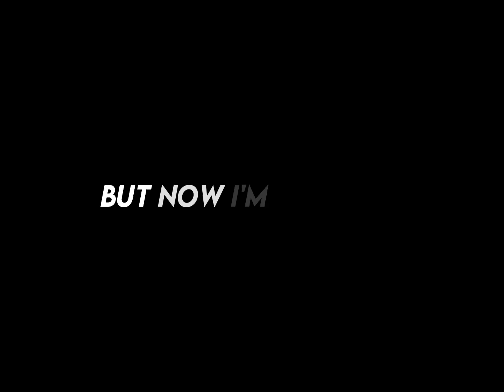Blurryface... 😜 || HP Characters Edit